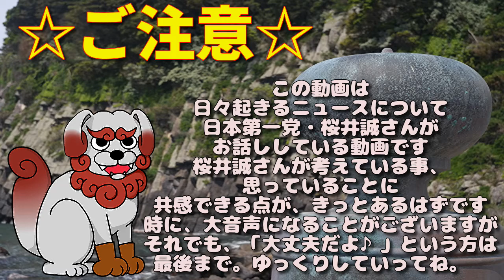桜井誠ニュース【2020/10/30過去配信】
0:00 ご注意/目次
1:28 ①　【日英】イギリスとの　新たな経済連携協定に　署名
7:00 ②　日本人専門家「日本は『韓国産ワクチン』を使わないから安心しろ」と発言！　韓国の反応
12:41 ③　覚醒剤所持容疑で　ベトナム国籍の男女　10人逮捕
16:33 ④　大手　ユーチューバー事務所「ＶＡＺ」の社長が退任